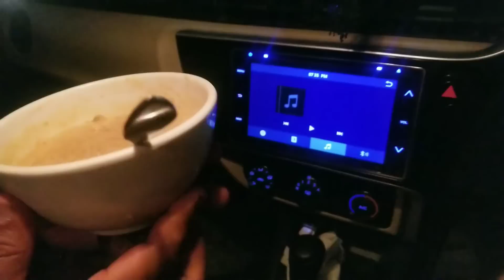8 sal bad beyti pada howi aj hum bohat khosh chodry sab aj bohat payara lag raha tha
8 sal bad bati pada howi aj hum sab bohat khosh tha aj to chodry sab bohat payara lag raha tha